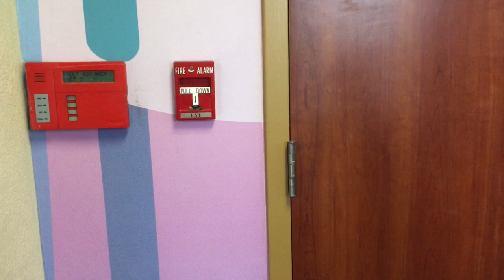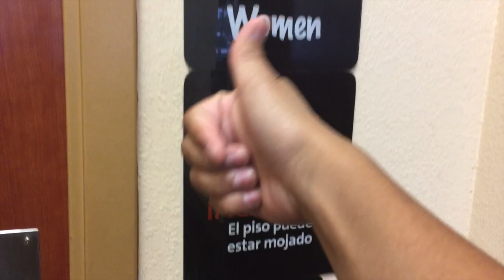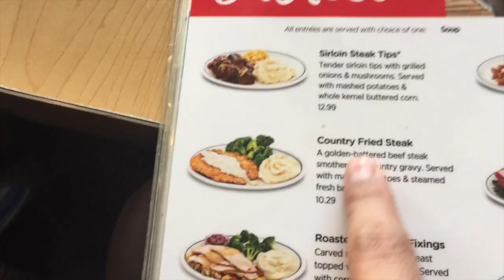HAPPY EASTER EVERYONE!!!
Happy Easter to everyone. Hope all of you guys' day went very well. I Hope you guys enjoy this Vlog, D-Baza out. PEACE!